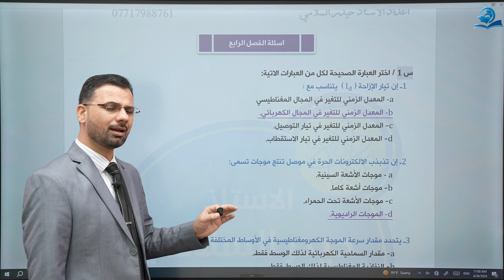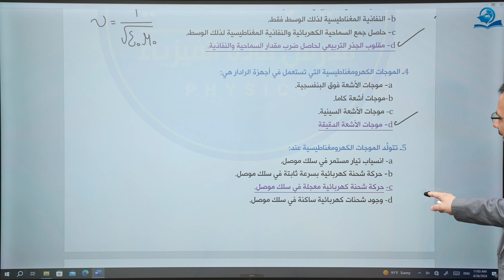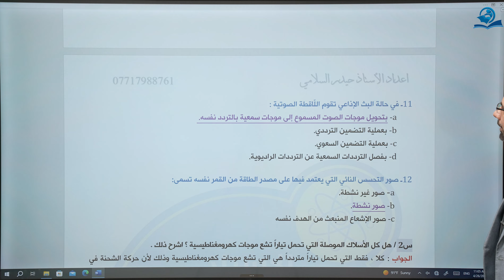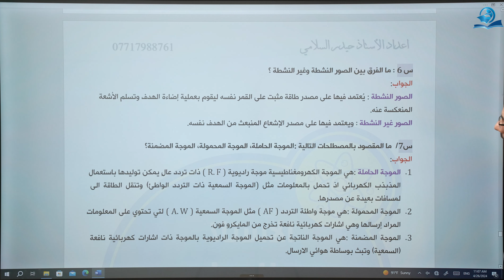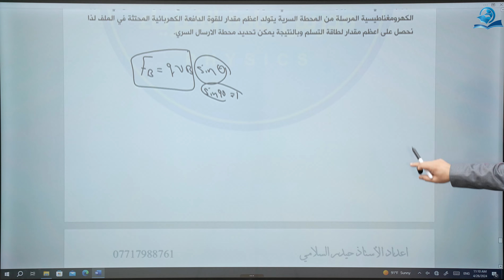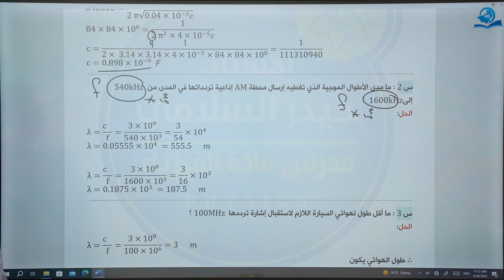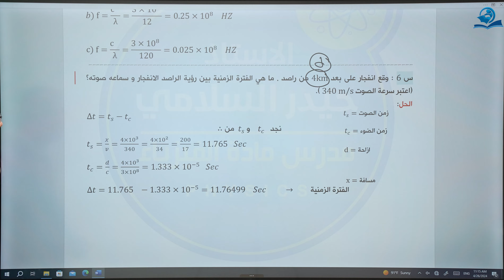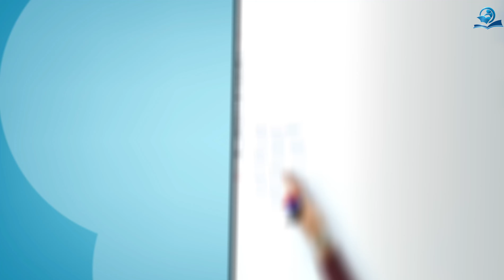فيزياء السادس الاعدادي - حل اسئالة الفصل الرابع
حل اسئالة الفصل الرابع  - مادة الفيزياء للصف السادس الاعدادي